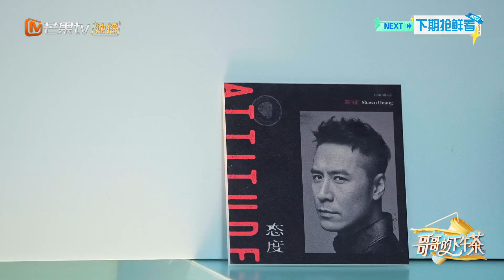《哥哥的下午茶》 EP12 预告：黄征首度回应“狐狸黄”称号 Afternoon Tea for Brothers丨MangoTV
哥哥请放松，披荆斩棘一起冲！下载芒果TV国际APP ，更多爆款内容第一时间抢先看，精彩配音、多语言字幕等你来pick！PC用户可登陆芒果TV国际官网

节目简介：《哥哥的下午茶》“哥哥”特别企划！在“哥哥”披荆棘斩过后，一起来杯馥郁芬芳的下午茶，复盘舞台、追溯成长、回应话题、展现隐藏技能！